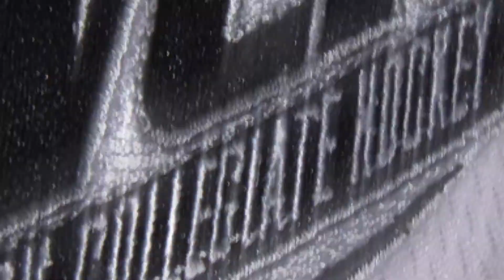Wildcat Hockey Report #5 (January 2017)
University of Arizona Head Coach Chad Berman joins host Timothy Gassen for the fifth episode of the Wildcat Hockey Report -- following the U of A hockey team through the 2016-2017 season.